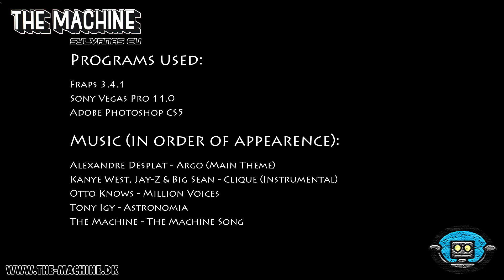HEROIC Will of the Emperor (10-man) - Brewmaster Monk PoV - HD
This is our first kill of HEROIC Will of the Emperor (10-man) as a guild.

Guild: The Machine of Sylvanas-EU (Horde).

Kill date: 6th of November, 2012.

PoV: Zumzar - Brewmaster Monk.

We used 2 tanks, 2 healers and 6 dps for this.

As we pull the boss, I use Transcendence at the spawn point of the Rages, so I can quickly get back to them after having gone to kill the Courage. This is not important at all, but it is a nice way to maximize your dps/hps before the bosses spawn. I also tank the first strenght, but after that I leave it to our DK as I will be busy dancing with one of the bosses.

I was assigned to tanking Jan-xi, who spawns on the left side, so as soon as he spawns, you see me moving over to him and start moving him to the back of the room. I pop Elusive Brew, Guard and Fortifying Brew to minimize the dmg I take from the very hard hitting boss. As soon as he starts casting his Devastating Combo (which is 10 attacks on heroic) you shouldn't take any damage (other than raid dmg) if done correctly. Correctly means dodging all 10 attacks, which is rather simple once you get the hang of it. Some people are not aware of this, so I'll just say it anyways: Move AWAY from the blue lines, indicating where the next strike will hit. If you do this, dodging is easy, but still requires your full attention. Also, there seems to be a misconception out there that you need some sort of roll/blink/movement speed increase to be able to dodge them all. This is false. You should indeed be able to dodge all w/o using any movement abilities.

From now it's just rinse and repeat. Rotate CDs when the boss is hitting you, and dance correctly when he is doing his Devastating Combo. My idea was to use Elusive Brew every time I wasn't dancing, as I would've gotten +10 stacks through crits in the dance phase alone. If EB fell off in the dmg-phase, I would use it instantly again, as I was literally guaranteed to get +10 stacks in the dance phase alone, making those ~3 seconds of extra dodge very important. I tried to use Fortifying Brew and Dampen Harm on CD, whilst making sure they weren't used at the same time, to make dmg more predictable for healers. For obvious reasons, NO CDs should be used in the dancing phase. Guard was of course also used on CD.Other than that, try to help the healers by using EH and Chi Wave when you're taking dmg, and make sure you use all 3 Healthstones. Remember to remove your Stagger @ yellow or above.

As healing is very hard on this encounter, I tracked the Devastating Combo (which is a debuff), and called out to healers when tanks we're about to take dmg.

If you do all of the above correctly, you will most likely win damage meters and do shitloads of healing through Guards (mainly), Chi Wave and EH.

Lastly, tanking this boss is by far the funniest mechanic of MGV, so put some pride into it and do it right!

Ventrilo: Yes, for the entire fight.

Songs: The songs are listed at the end credits, in order of appearance.